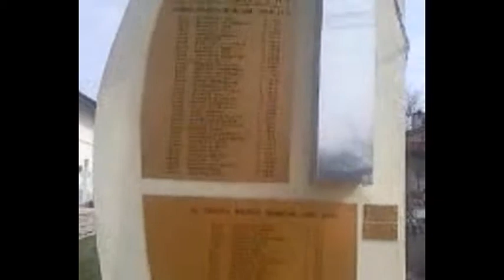Satul nostru :P